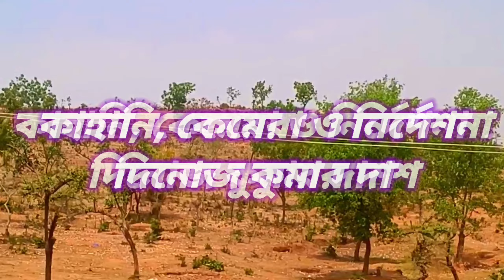world environment day special drama গাছ আমাদের জীবন বাংলা নাটক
অভিনয়ে
রোহন দাশ
রোহিত দাশ
সজল দাশ
মিনাক দাশ
আদি দাশ
সম্পাদনা
হেরি দাশ
কাহানি / কেমেরা ও নির্দেশনা
দিনোজ কুমার দাশ